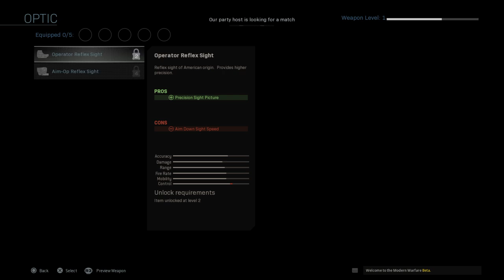Call of duty mw bata enjoy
I am a streamer who loves to play videos games and make content.